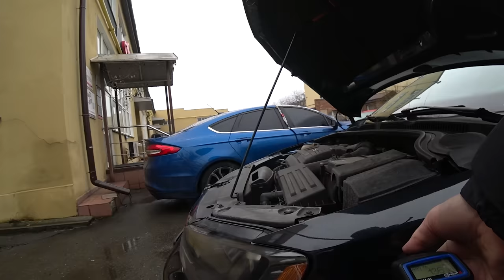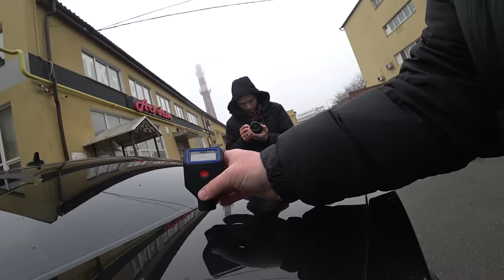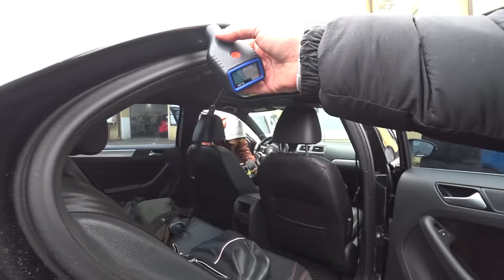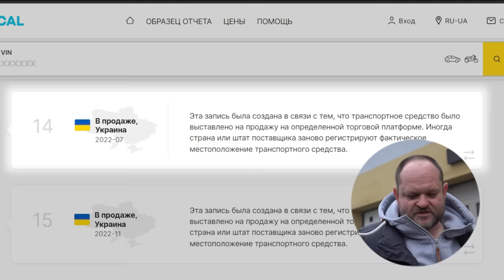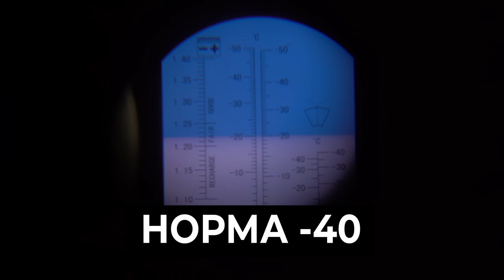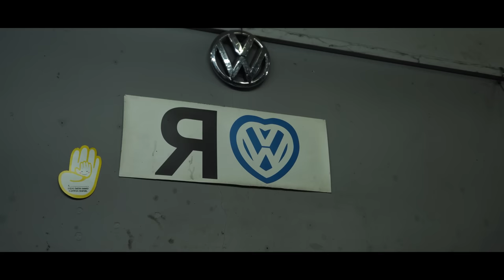Jetta GLI НА ПІНОПЛАСТІ | АМЕРИКА ПО НИЗУ РИНКА | Автоподбір Україна 1-AUTO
🟢 Карвертикал зі знижкою -20%: Промо код 1-AUTO

00:00 - 01:33 О чем сегодняшнее видео
01:33 - 04:36 Осмотр кузова и салона
04:36 - 06:20 Каким автомобиль был до приезда в Украину
06:20 - 07:05 Ярослав Cierra
07:05 - 08:25 Анализатор для антифриза и не только
08:25 - 12:13 Читаем авто, проверяем нового тех. специалиста
12:13 - 14:30 Что нового нашел Руслан
14:30 - 16:00 Осмотр на СТО авто с низу
16:00 - 16:37 Нашли пинопласт
16:37 - 17:58 Новые нюансы в авто
17:58 - 20:56 Итоги по авто для заказчика
20:56 - 28:03 Не получаеться провести эндоскопию из за проблемы
28:03 - 29:59 Обсуждаем с заказчиком что мы будем делать
29:59 - 32:52 Итог по автомобилю от нас